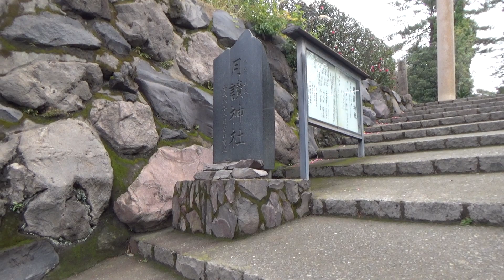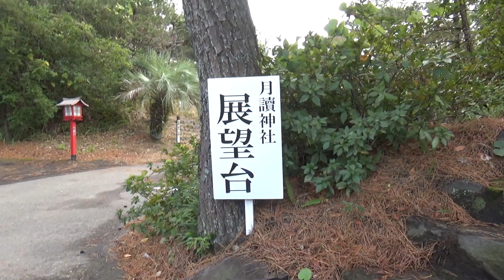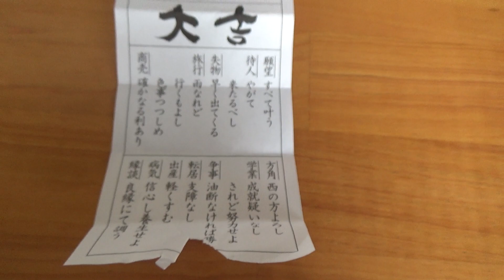ある日の桜島【桜島が冠雪したのでとりあえず桜島フェリーで渡って月讀神社に詣でてうどん食べてきた】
ある日，とある場所からの桜島を数分間眺めていただく動画です。

タイトルのとおり。
令和４年１２月１８日，寒波到来中に雪化粧した桜島。

せっかくなので，桜島に渡って見てこよう…とフェリーに飛び乗った次第。
雨が降ったりやんだりと落ち着かない天候だったので，桜島港前にある「月讀（つきよみ）神社」に詣でて～

展望所から桜島を眺めつつ，せっかくなので（２回目）おみくじ引いたりしてきました。
レインボー桜島あたりから眺めた方が良かったかもですが，まぁまた機会があるでしょう。

そして，帰りのフェリーでかけうどん（500円）。
美味しゅう御座いました。

0:00 乗船
0:14 出航
2:28 風切り音注意（フェリー前面展望）
2:58 桜島港へ
3:49 桜島フェリーターミナル
4:15 神社に行く
4:44 神社到着
5:38 展望所に行く
5:56 展望所から眺める
6:33 おみくじ引いた
6:49 帰りフェリーでうどん
6:56 レンズが曇ってしまった
7:03 桜島を離れる（フェリー後方展望）